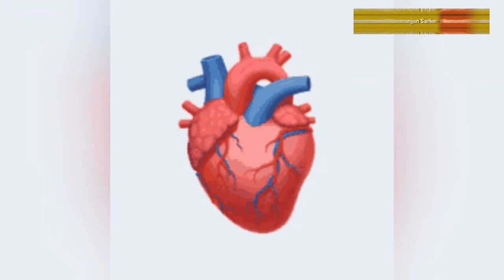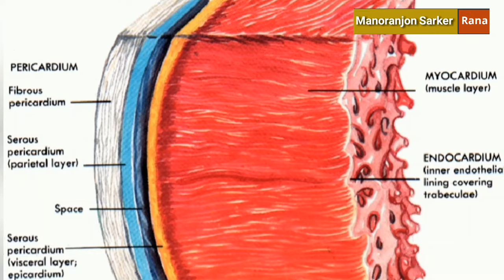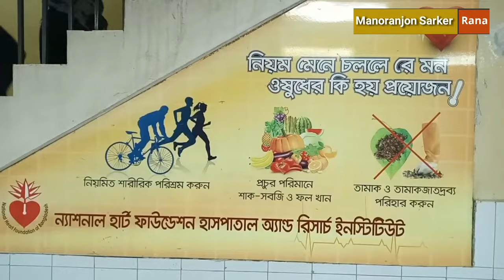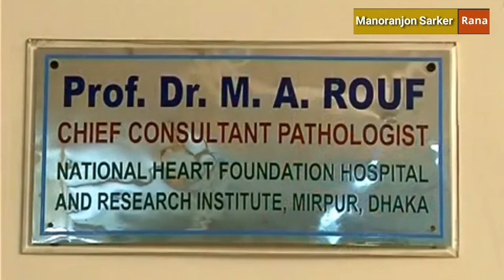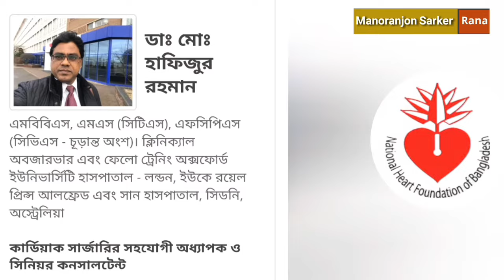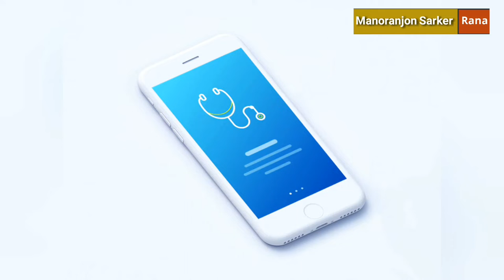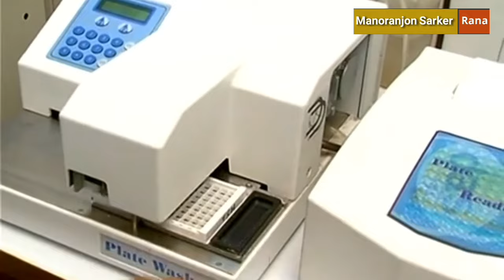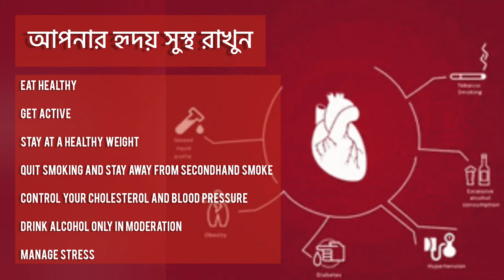ন্যাশনাল হার্টফাউন্ডেশন অব বাংলাদেশ national heart foundation hospital & research institute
National Heart Foundation Hospital & Research Institute,Mirpur-2 Dhaka

হাসপাতালের বেড/কেবিন এবং অন্যান্য চার্জের হার (07 জানুয়ারী 2023 থেকে কার্যকর)

ন্যাশনাল হার্ট ফাউন্ডেশন হৃদরোগ ও রক্তসংবহন সংক্রান্ত জটিলতায় ভুগছে এমন রোগীদের সেবা প্রদান এবং সে সঙ্গে চিকিৎসক, সেবিকা এবং প্যারামেডিকদের প্রশিক্ষণ প্রদানের উদ্দেশ্যে ১৯৭৮ সনে প্রতিষ্ঠিত একটি বেসরকারি স্বাস্থ্য সেবা সংগঠন।

জাতীয় অধ্যাপক ব্রিগেডিয়ার মো. (অব.) মালিক হলেন ন্যাশনাল হার্ট ফাউন্ডেশন অব বাংলাদেশের প্রতিষ্ঠাতা সভাপতি, যেটি ১৯৭৮ সালে কয়েকজন মেডিকেল ও নন-চিকিৎসক সমাজকর্মীর সাথে তার উদ্যোগে গঠিত হয়েছিল। ১৯৮৯ সালের ডিসেম্বরে সরকারি চাকরি থেকে অবসর নেওয়ার পর তিনি বিভিন্ন কর্মকাণ্ডে সক্রিয়ভাবে নিজেকে জড়িত করেন। এই সংস্থার।

এটি একটি বেসরকারী এবং অলাভজনক সংস্থা এবং ওয়ার্ল্ড হার্ট ফেডারেশনের সাথে অধিভুক্ত। ফাউন্ডেশন দেশ-বিদেশের সরকারি ও ব্যক্তিগত সংস্থার সহায়তায় ঢাকার মিরপুরে একটি ৪৫০ শয্যা বিশিষ্ট কার্ডিয়াক হাসপাতাল প্রতিষ্ঠা করেছে। করোনারি বাইপাস সার্জারিসহ সব ধরনের আধুনিক তদন্ত ও চিকিৎসা এবং ওপেন হার্ট সার্জারি নিয়মিত করা হয়। প্রশিক্ষিত জনশক্তি তৈরির জন্য এমডি (কার্ডিওলজি), এমএস (কার্ডিও থোরাসিক সার্জারি), নার্সদের প্রশিক্ষণ এবং অন্যান্য প্রযুক্তি কোর্সও পরিচালিত হয়।

টেস্টের নাম ও টাকার পরিমাণঃ

01 ডিলাক্স কেবিন (811, 812, 813, 814)
5,500.00

02 কেবিন (এসি) 4,000.00

03 কেবিন (নন এসি) 3,500.00

04 সিসিইউ 4,000.00

05 পিসিসিইউ 2,500.00

06 হার্ট ফেইলিউর ইউনিট 2,500.00

07 পোস্ট-ক্যাথ 2,500.00

08 আইসিইউ (ভেন্টিলেটর চার্জ ছাড়া) 6,500.00

09 পিসিইউ 4,500.00

10 জরুরী ওয়ার্ড 1,000.00

11 প্রাক-ক্যাথ 1,000.00

12 পুরুষ ওয়ার্ড-8/ওয়ার্ড-10/ওয়ার্ড-11
1,000.00

13 বারই ওয়ার্ড-১২
1,000.00

14 ওয়ার্ড - 13
1,000.00

15 ওয়ার্ড - 14
1,000.00

16 ওয়ার্ড - 15
1,000.00

17 ভর্তি খরচ 500.00

18 ওপিডি 50.00

19 মর্চুয়ারি 2,500.00

20 আলফা বিছানা (প্রতিদিন) 300.00

21 অক্সিজেন (প্রতি ঘণ্টা) 100.00

22 নেবুলাইজেশন (প্রতিটি) 200.00

23 ABG (প্রতি পরীক্ষা) 1,000.00

24 বিআই-প্যাপ 2,000.00

25 সিআই-প্যাপ 2,000.00

26 ডায়ালাইসিস 3,500.00

heart foundation mirpur
national heart foundation
national heart foundation hospital & research institute
national heart foundation
national heart foundation (bangladesh)
open heart surgery in bangladesh
bypass surgery
test tube baby
chest pain
best doctor
heart attack
best hospital
heart problem
best doctor in dhaka
acute kidney disease
best hospital for heart
best infertility doctor
best doctor in bangladesh
best contraception method
dhaka medical hospital
pg hospital shahbag,dhaka
baby concept
বন্ধ্যাত্ব চিকিৎসা
বন্ধ্যাত্ব সেরা ডাক্তার
বাচ্চা হয় না
মাসিকের সমস্যা
হরমোনাল সমস্যা